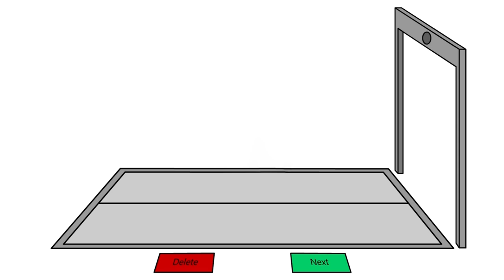Symbol lore new compilation 50